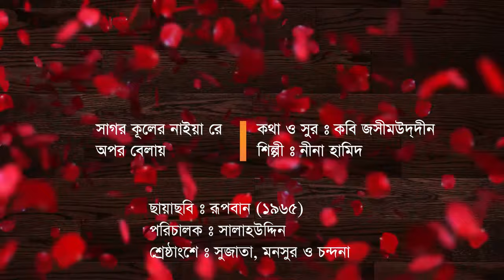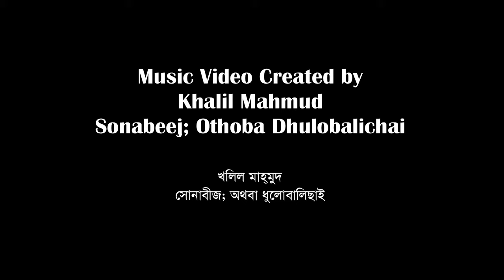Sagor kuler naiya re opor belay by Nina Hamid || Movie song 'Rupban' || Photomix